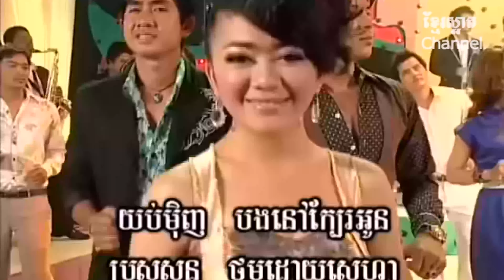មាស សុខសោភា និង សេន រ៉ានុត_នរណាហ្នឹងអូន_PNH DVD 53_Khmer oldies (4K_VP8)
មាស សុខសោភា និង សេន រ៉ានុត_នរណាហ្នឹងអូន_PNH DVD 53_Khmer oldies